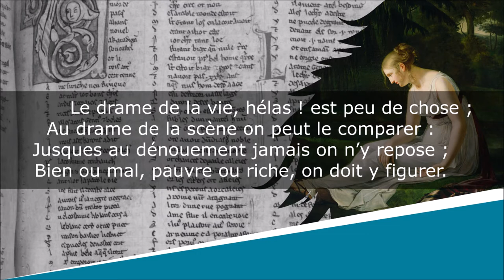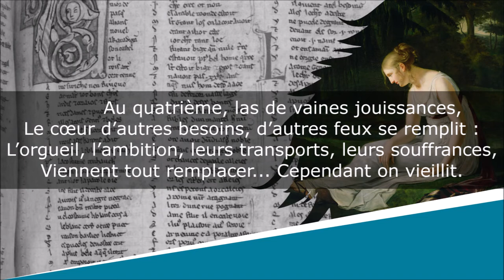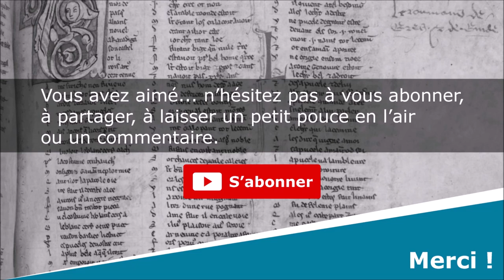Les cinq actes de la vie - Poésie - Constance de Salm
Les cinq actes de la vie
Poésies diverses

Constance de Théis, Princesse de Salm-Dyck (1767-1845)

Lecture : AB
Portrait de couverture : Jean-Baptiste François Desoria
Illustration de fond : Constance-Marie Charpentier

Texte :
Le drame de la vie, hélas ! est peu de chose ;
Au drame de la scène on peut le comparer :
Jusques au dénouement jamais on n’y repose ;
Bien ou mal, pauvre ou riche, on doit y figurer.

Au premier acte on naît ; avec peine on s’avance
À travers mille écueils vers un but ignoré.
Au second, on s’éclaire, on pressent l’existence ;
À de vagues désirs on est déjà livré.

Au troisième, emporté par une aveugle ivresse,
Par le monde, l’amour, les renaissants plaisirs,
On ose, on brave tout, on s’égare sans cesse,
On s’apprête souvent d’éternels repentirs.

Au quatrième, las de vaines jouissances,
Le cœur d’autres besoins, d’autres feux se remplit :
L’orgueil, l’ambition, leurs transports, leurs souffrances,
Viennent tout remplacer... Cependant on vieillit.

Au cinquième arrivé, le corps, l’esprit s’affaisse ;
Chaque jour, chaque instant voit briser un lien ;
On pense, on parle encor... mais la toile se baisse ;
Le spectacle finit, et l’homme n’est plus rien.